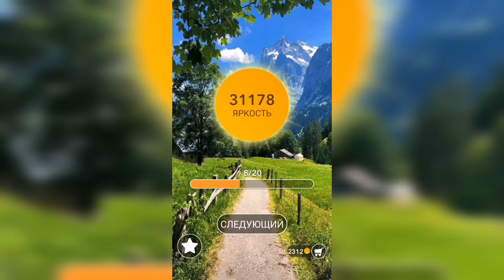Word / Слово Крест: Поиск русского кроссворда / Уровень 878